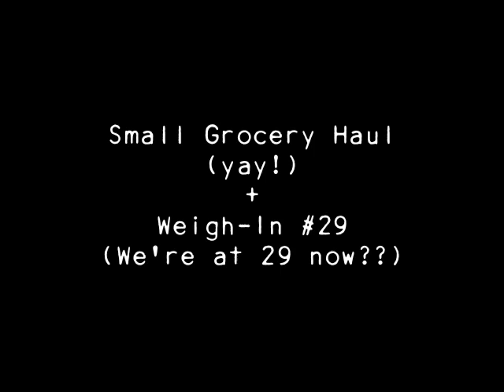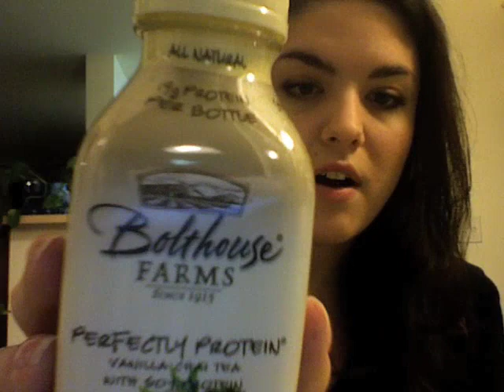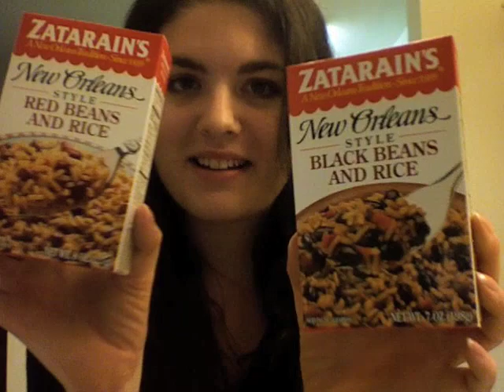Small Grocery Haul + Weigh-in #29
Yay grocery haul just for a few days. Yeah yeah... I explain why I haven't done a haul lately in the video.

Also, holiday parties, maintaining weight, and links. Plus, explanation of my goal weight confusion.

Music is by Black Moth Super Rainbow, used with permission. Check them out!